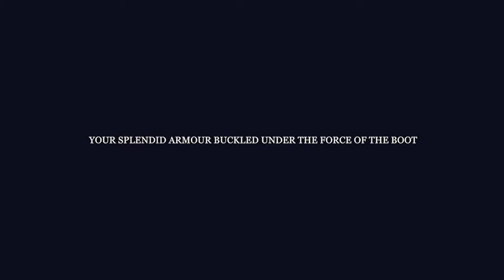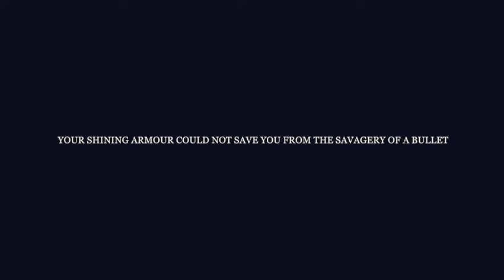Poncho Villa Streams Knightfall: A Daring Journey 2022-04-14